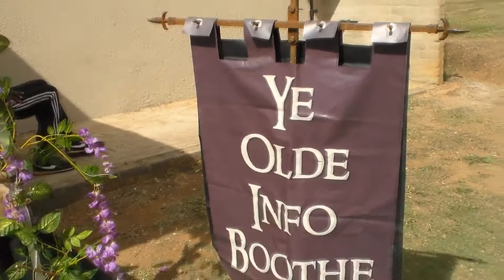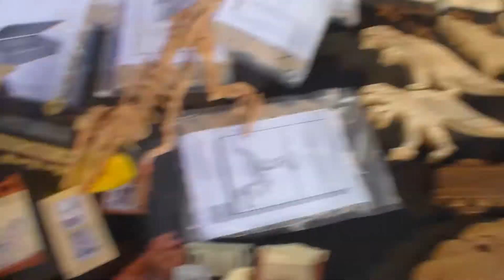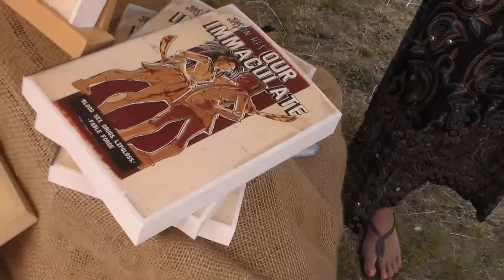Discworld Day 2018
We had the opportunity to spend the birthday of sir Terry Pratchet at Discworld Day and this is just a quick overview of what the day had to offer.